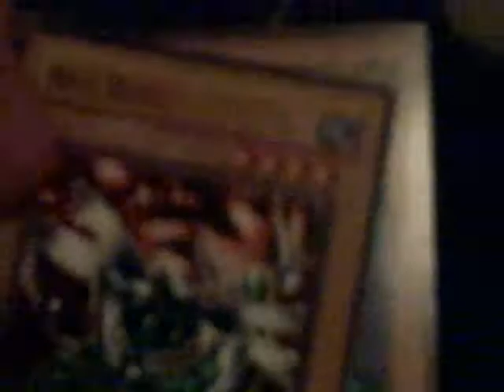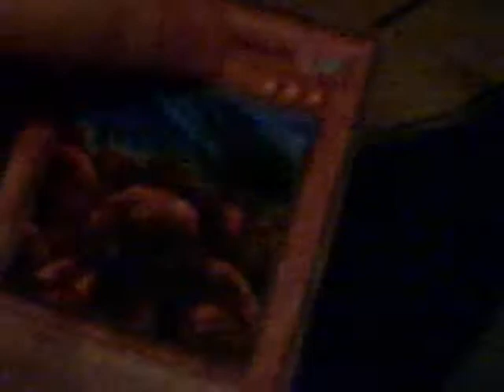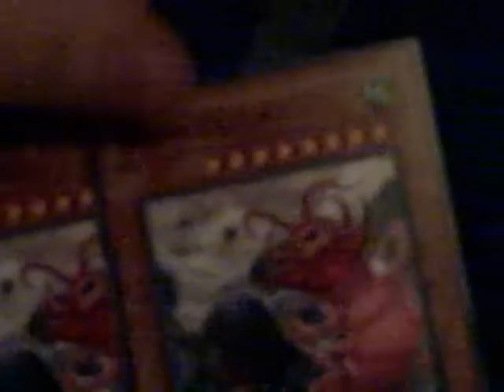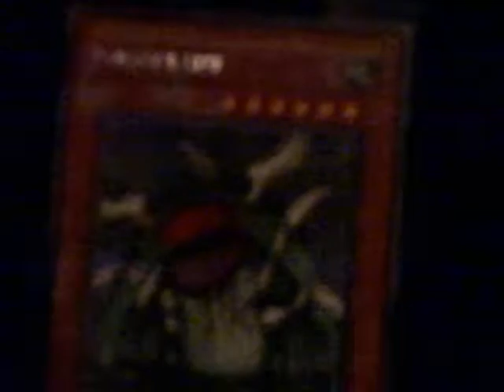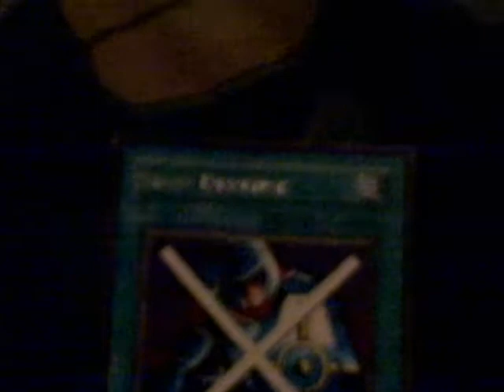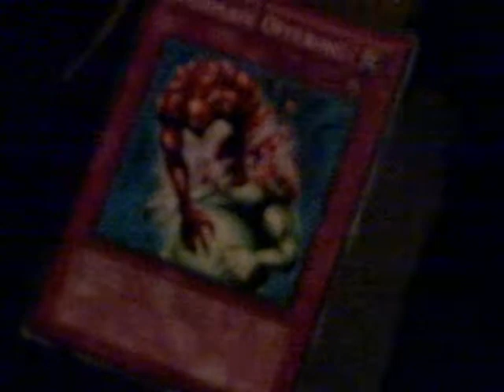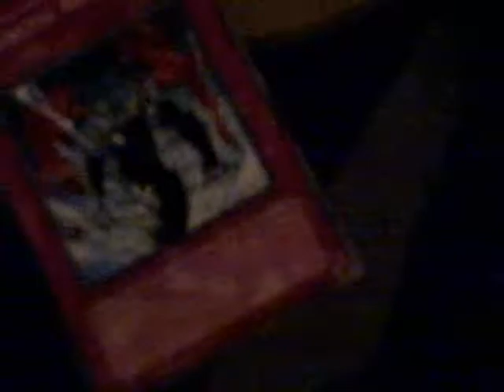yugioh insect deck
this is my insect deck. i dont have many insect cards so it is not that great. swarm of scarbas has 500/1000 atk def. this is my first video so give me a break.any tips would be nice.
edit, note this i will be kind of mad if i get hits but no comments.